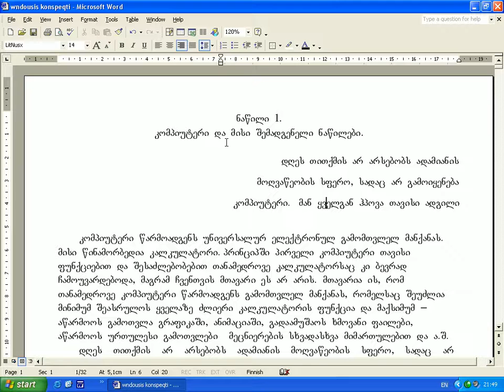21 striqonebs shoris manZili